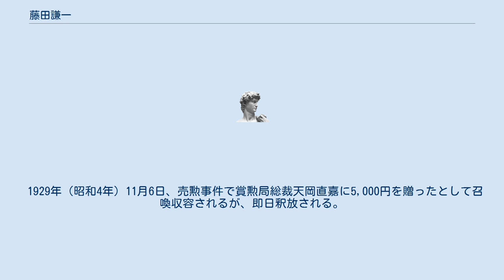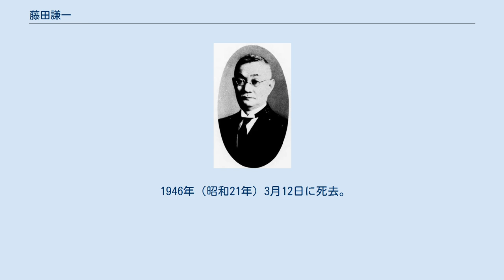藤田謙一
藤田 謙一（ふじた けんいち、1873年（明治6年）1月5日 - 1946年（昭和21年）3月12日）は、日本の実業家。
日本商工会議所初代会頭、貴族院議員を務めた。
 青森県弘前市に、武将明石全登の末裔で津軽藩士だった父明石永吉、母ともの次男として生まれる。
5歳のときに、親戚の藤田正三郎の養子となり、藤田姓を名乗る。
 東奥義塾を中退、1891年（明治24年）に上京し、東京・神田駿河台の明治法律学校（現在の明治大学）に入学する。
法学博士・熊野敬三の書生になる。
同学を卒業し、大蔵省（現在の財務省）に入省する。
 1901年（明治34年）に大蔵省を辞し、翌1902年（明治35年）、「天狗煙草」で知られる岩谷松平の岩谷商会の支配人となる。
岩谷の個人商店だった岩谷商会を会社組織化し、専務理事となった。
1904年（明治37年）の専売制実施の際、政府による同社の買収金額を莫大なものとした。
 1909年（明治42年）5月に東洋製塩に入社、取締役となり再建に尽力、翌1910年（明治43年）には同社を台湾塩業と改称し、専務取締役に就任し、鈴木商店顧問となった。
1912年（大正元年）9月10日、映画会社4社統合による日活設立の音頭をとり、のちに同社の社長となるほか、堤康次郎に招かれ千ヶ滝遊園地（1917年）、箱根土地（1920年、後のコクド、現在はプリンスホテルに合併）の社長に就任、東京毛織専務取締役、広島瓦斯電軌（現在の広島電鉄・広島ガス）社長、そのほか、多くの会社の代表や取締役を歴任、育英事業を手がけるべく、東京に藤田育英社を創立する。
 1926年（大正15年）、53歳のとき、藤山雷太、指田義雄に次いで東京商業会議所の第3代会頭となる。
1928年（昭和3年）、55歳のとき、日本商工会議所の初代会頭に就任、同年4月4日、貴族院勅選議員となる。
また、国際労働会議に資本家代表として出席している。
同年、八千代生命保険の小原達明が帝国火災保険の社長を退陣、藤田がかわって社長に就任している。
 1929年（昭和4年）11月6日、売勲事件で賞勲局総裁天岡直嘉に5,000円を贈ったとして召喚収容されるが、即日釈放される。
1935年（昭和10年）9月28日、大審院で上告が棄却され、藤田に懲役3月（執行猶予3年）の判決が確定する。
同年10月4日、貴族院を除名 となり、政界を引退する。
 1946年（昭和21年）3月12日に死去。
満73歳没。